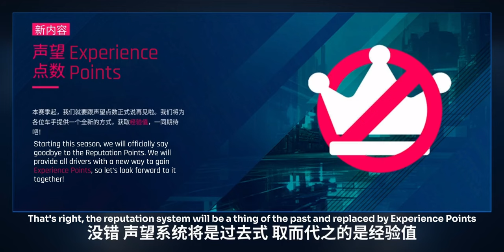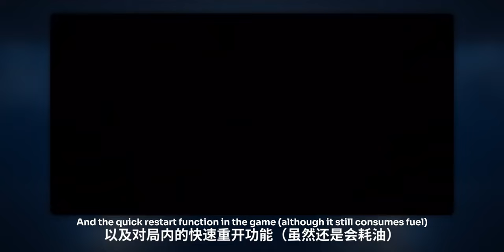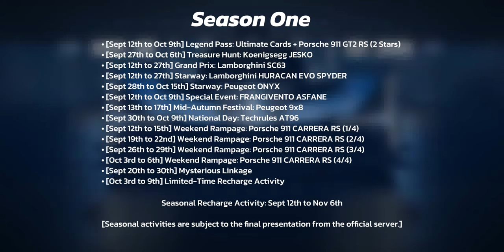Asphalt 9 China Update 34 Preview - Lamborghini SC63, Hall of Fame, and Practice Mode Optimization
It's time to preview the upcoming Update 34: Leap Journey Season (Eurobloom) in Asphalt 9: Legends/Wild Racing 9: Legend of Racing - China/Chinese Version (A9C/C9), featuring a new car, Lamborghini SC63, a new 'Hall of Fame' and Practice mode optimization, as well as other new vehicles and customizations.

[Notes (Updated on Sept 8, 2024)]
1. This video is in English and Chinese language. Not all languages have subtitles. Translate to yours if possible.
2. Regarding the global version season name, it was wrongfully labeled as 'Italian Revolution' when the correct reference should be 'Eurobloom Season.' Thanks to someone pointing out the matter to me. For this reason, I blurred the name out.

[Footage Credit]
SAOG / Sao Jie (骚杰)

[Chapters/Timestamps]
0:00 Pre-Intro
0:27 What's New
0:54 New Feature: Hall of Fame
1:32 New Feature: Practice Mode Improvements
1:52 Season Event Summary
2:09 New Cars
2:54 New Decals
3:45 New Nitro Effects

'This content isn't approved and endorsed by Alibaba Games (Aligames), Gameloft, and any other China's third-party app publishers for this game.'